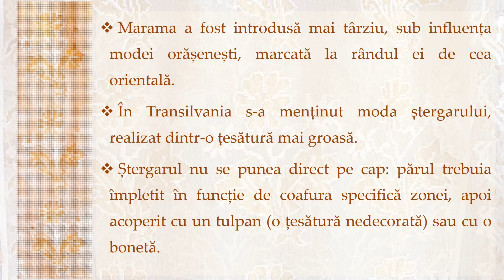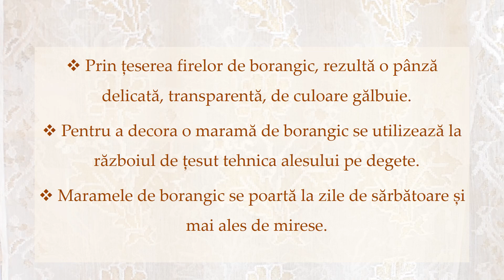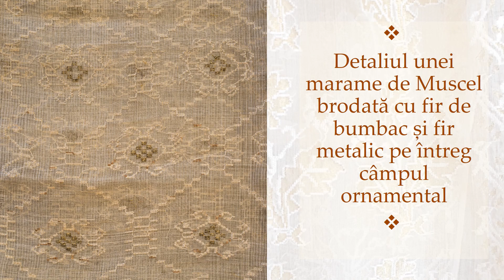Obiectul lunii mai la Muzeul de Artă Populară Dr. Nicolae Minovici: Marama de Muscel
În luna mai, Muzeul de Artă Populară „Dr. Nicolae Minovici” prezintă publicului un nou obiect etnografic în cadrul proiectului Obiectul lunii, rezervat și de această dată în mediul online. Este vorba de marama de Muscel, o piesă de excepție din colecția medicului Nicolae Minovici care și-a propus clădirea primului muzeu de artă națională la începutul secolului trecut. Parte din expunerea permanentă, marama e adusă mai aproape de cei care ne urmăresc activitatea noastră în mediul online. De-a lungul lunii vom afla împreună particularități despre acest obiect atât de prețios pentru portul femeiesc din trecut și care era importanța sa în viața femeii.